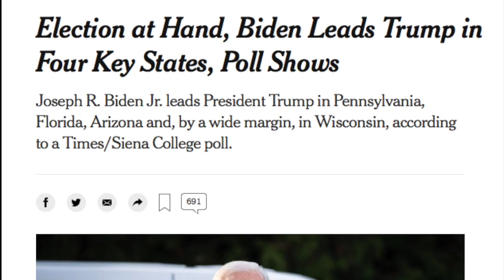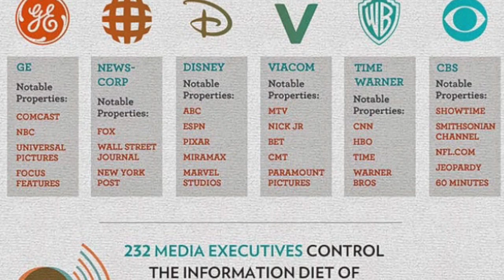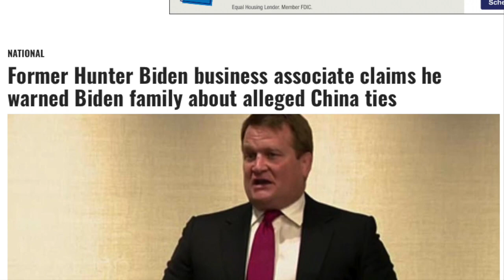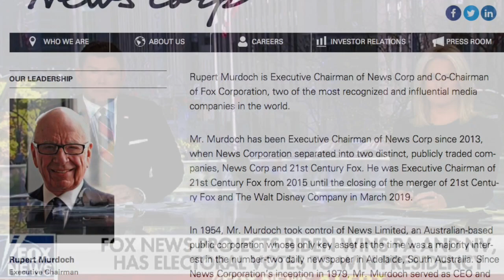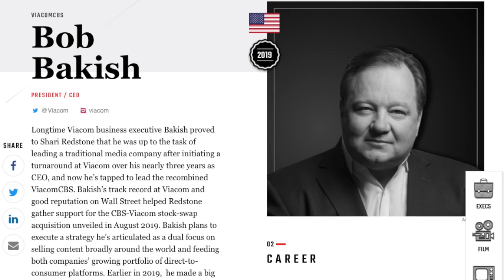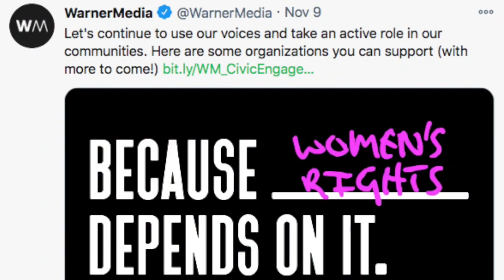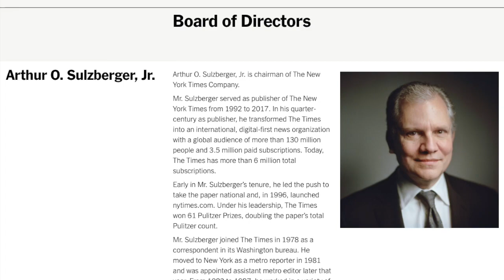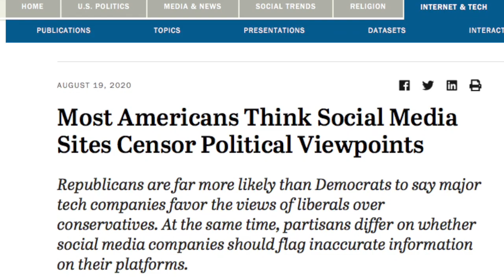Lords of Fake News & Election Fraud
Pioneer journalist and media critic George Seldes authored a book titled Lords of the Press over 80 years ago. With a handful of media conglomerates controlling most of what the US public sees and hears, the observation couldn't be more important today.

Where does the buck stop in major news media? The Boards of Directors of these companies are ultimately responsible for the multitude of false and misleading news and commentary masquerading as "journalism" over the past four years--a stream of calculated misinformation that has culminated in what may be one of the most corrupt presidential elections in US history.